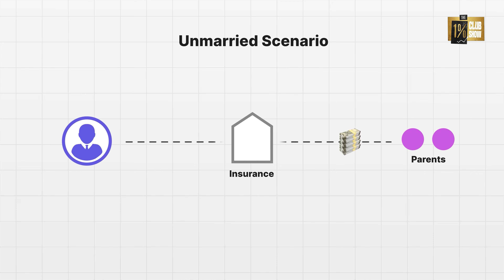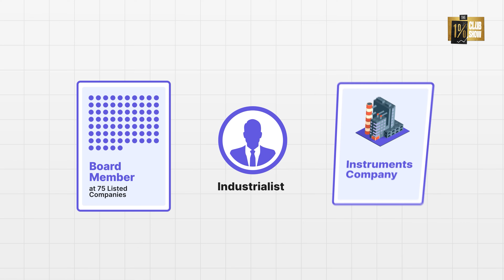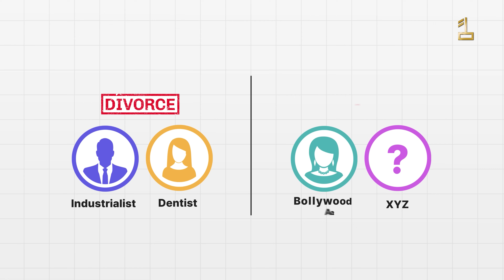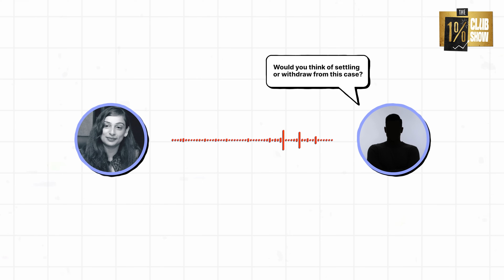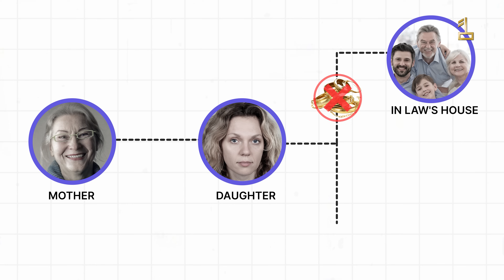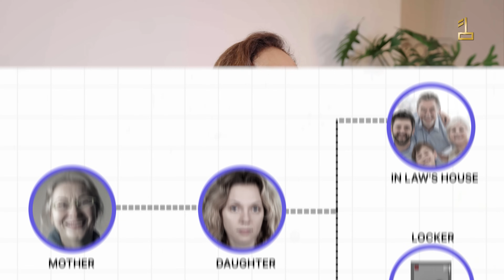Dark Reality Of Indian Marriages EXPOSED By Top Divorce Lawyer | The 1% Club Show | Ep. 19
What is the dark reality of Indian Marriages, as told by India’s TOP divorce lawyer

Meet Adv. Vandana Shah, India's eminent Divorce & Family Lawyer, a best-selling author, and a recognized figure in the legal realm.

In this exclusive video, we delve into the intriguing realm of Divorce Finance, covering:

💼 5 steps to safeguard wealth in divorce for men
⚖️ The legality of prenups in India
💔 Impact of cheating on divorce
🤯 Shocking reasons that lead to divorce
💰 Alimony dynamics for women
🛡️ 3 things women can do to protect themselves from divorce
💸 Cost of a good divorce lawyer in India

Ready to have your mind blown? 🚀

Vandana Shah's insights are gold – let's make this conversation enlightening! 🗣️👇🏻

Timeline

[0:00] : Highlights
[0:55] : 5 steps to safeguard wealth in divorce for men
[5:38] : Legality of prenups in India
[6:30] : Bollywood's high-profile divorces
[7:00] : Impact of cheating on divorce
[10:27] : Shocking reasons that lead to divorce
[12:40] : Reality of Indian family courts
[13:35] : Bribery in divorce cases
[14:50] : Largest divorce settlement
[15:30] : Women's divorce protection
[17:20] : Divorce due to abuse
[19:19] : Cost of a good divorce lawyer in India
[20:03]: Marriage tips for happiness
[20:22] : Advice for those in divorce

Sharan Hegde is a personal finance expert who has been featured in Forbes, Economic Times, Mint, Times of India and many more. He is the Founder of The 1% Club, India's biggest finance community which helps people achieve financial independence.